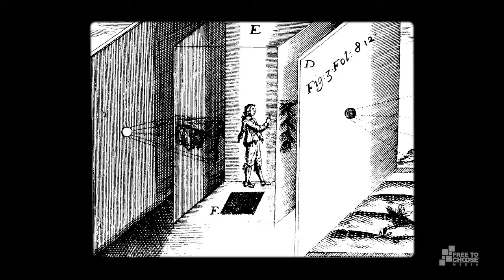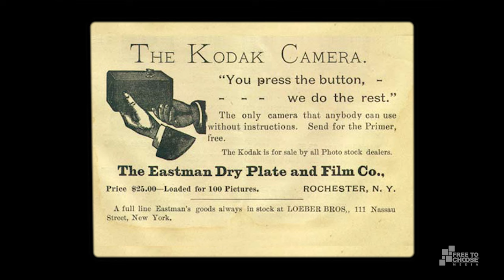Film | Johan Norberg’s New and Improved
Can the collapse of a massive corporation such as Kodak represent something good? In this episode of Johan Norberg’s New and Improved, Norberg recounts the history of film and how it exemplifies the tug of war between innovation and stagnation.

In 2012, the 120 year old camera-film giant Kodak declared bankruptcy after failing to anticipate the disruptive effect that digital cameras would have on the film market. The irony: the first handheld digital camera was invented at Kodak but dismissed as a gimmick.

The history of film illustrates the power of creative destruction. When the prevailing norms and towering giants of the day begin to stagnate, it is only a matter of time before new innovations suddenly and brilliantly cast them aside.

SUGGESTED READING

James Dyson, Robert Uhlig, The Mammoth Book of Great Inventions

Claudia H. Deutsch, At Kodak, Some Old Things Are New Again